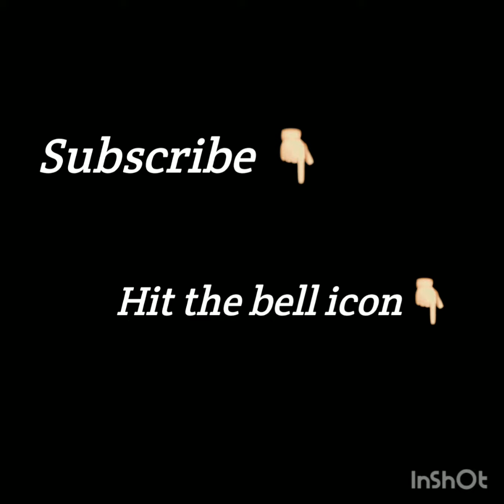Kainat Faisal Dresses|Famous TikToker Kainat Faisal Pics|Dress Designing By Kainat Faisal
Famous youtuber kainat faisal dresses pictures,Beautiful and stylish dress designing ideas by kainat faisal
This channel provides alot about everything like latest fashion dress ideas,hairstyles ,entertainment amd much more